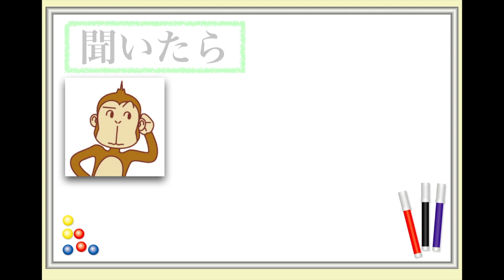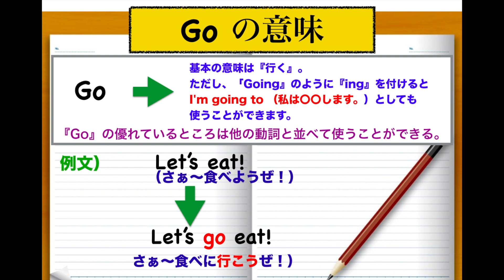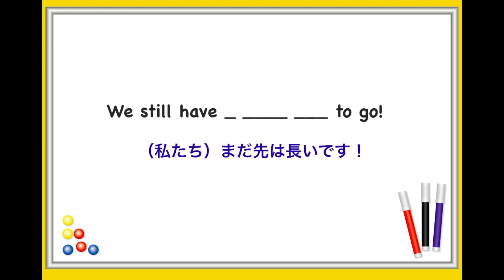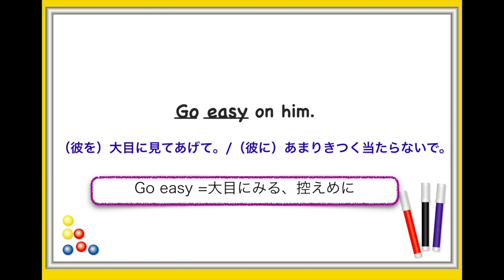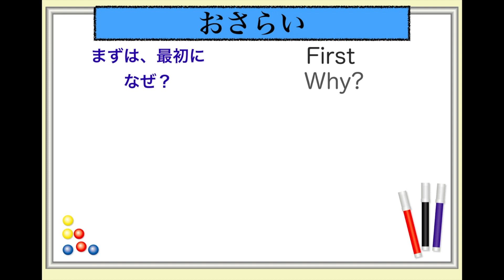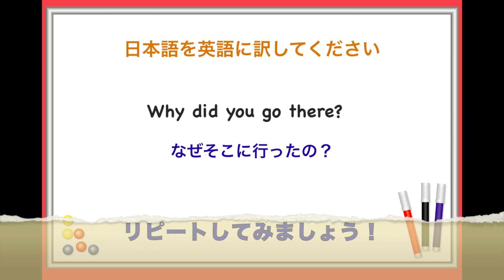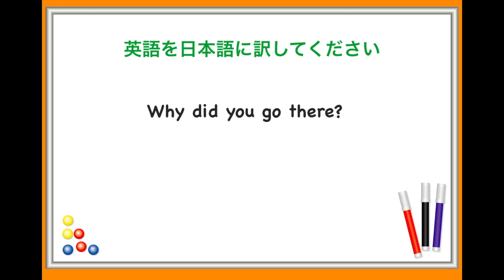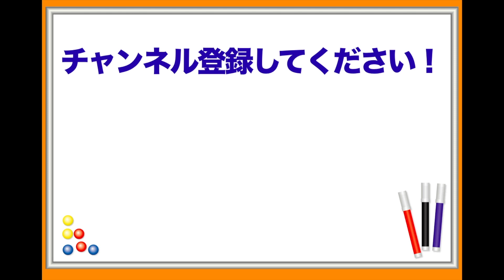色んなGOを使ったフレーズ 初級編 第２弾『Let it go』『Go on』『Go easy』 ‹英会話のスピーキング、リスニング、意味と使い方が身につく動画レッスン›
確実に英会話が上達するために使う
『1000単語・フレーズ集』（電子書籍版）